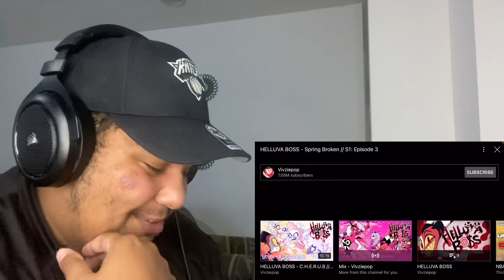HELLUVA BOSS - Spring Broken // S1: Episode 3 REACTION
Reacting to HELLUVA BOSS - Spring Broken // S1: Episode 3 by Vivziepop